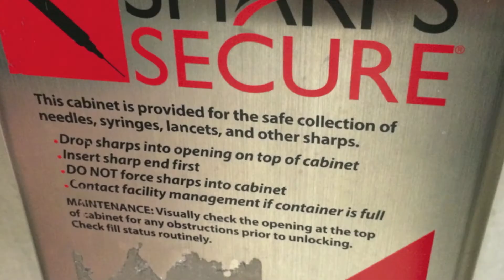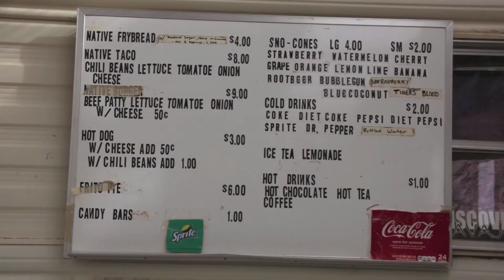Grand Canyon 2014